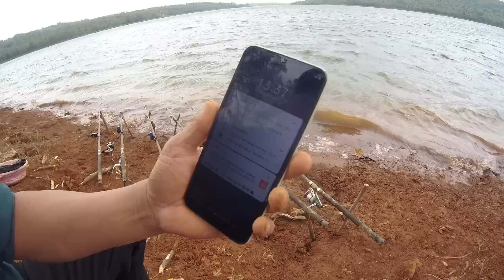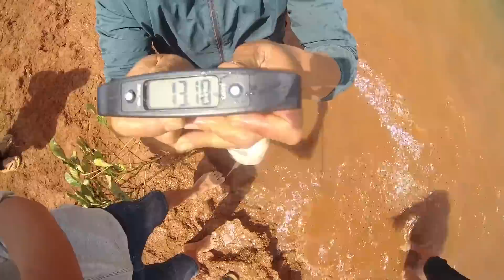Câu lancer cá trắm 13kg Siêu khỏe hồ tự nhiên Đăk Nông | 5-3-2023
Hành trình 24h săn hàng hồ buôn Jun - Đăk Mil với cái kết rực rỡ...

Chúc mọi người có những giây phút thư giãn, vui vẻ!

🔰 Zalo, điện thoại: 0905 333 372